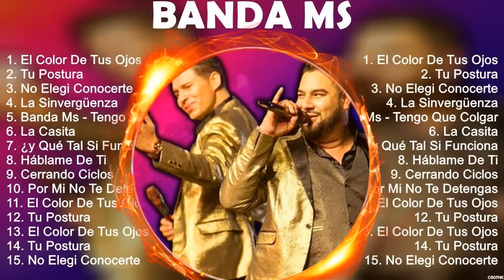B A N D A M S 2024 ~ 10 Grandes Exitos, Mejores Éxitos, Mejores Canciones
[00:00:00] - 01. E̲̲̲l C̲o̲̲lo̲̲r D̲e̲̲ T̲u̲̲s O̲̲̲jo̲̲s
[00:03:32] - 02. T̲u̲̲ P̲o̲̲stu̲̲ra̲̲
[00:08:36] - 03. N̲o̲̲ E̲̲̲le̲̲gi̲̲ C̲o̲̲no̲̲ce̲̲rte̲̲
[00:12:51] - 04. L̲a̲̲ S̲i̲̲nve̲̲rgüe̲̲nza̲̲
[00:16:05] - 05. E̲̲̲l C̲o̲̲lo̲̲r D̲e̲̲ T̲u̲̲s O̲̲̲jo̲̲s
[00:19:37] - 06. T̲u̲̲ P̲o̲̲stu̲̲ra̲̲
[00:24:41] - 07. N̲o̲̲ E̲̲̲le̲̲gi̲̲ C̲o̲̲no̲̲ce̲̲rte̲̲
[00:28:56] - 08. L̲a̲̲ S̲i̲̲nve̲̲rgüe̲̲nza̲̲
[00:32:10] - 09. A̲̲̲lo̲̲xne̲̲
[00:34:49] - 10. L̲a̲̲ S̲i̲̲nve̲̲rgüe̲̲nza̲̲